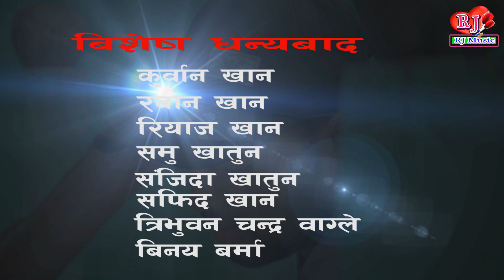Purnima Ko Jun Bani Timi - Lazina Subedi, Rijwan Khan - New Nepali Love (Eid Special) Song 2076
RJ Music Production is a dream of All New Singer.

(Super Hit Romantic Nepali Video Song 2076)
Song : Purnima Ko Jun Bani Timi
Album : Purnima Ko Jun Bani Timi (2019)
Singer : Rijwan Khan
Model :- Rijwan Khan, Lazina Subedi

Nepali Official Song | Lazina Subedi